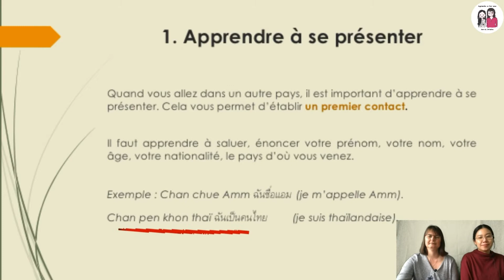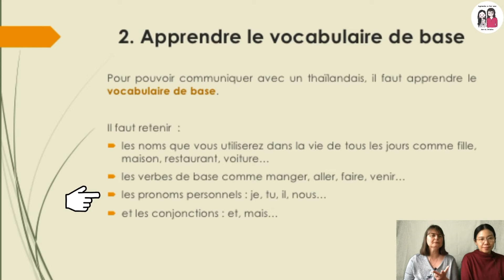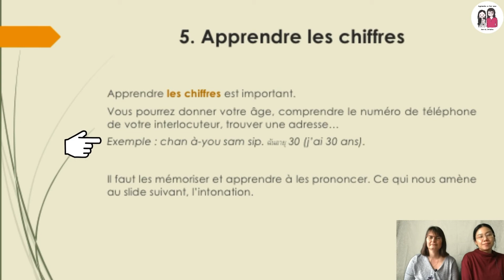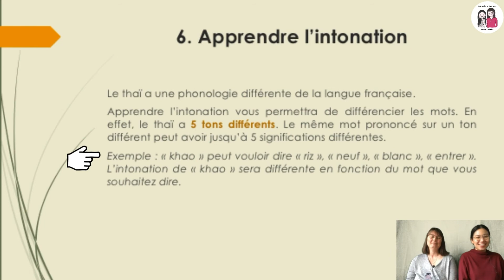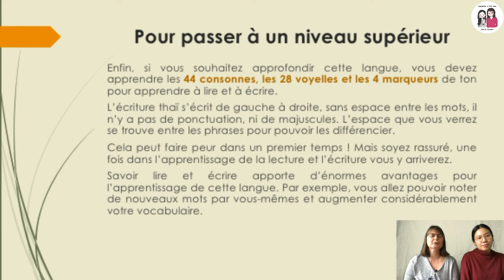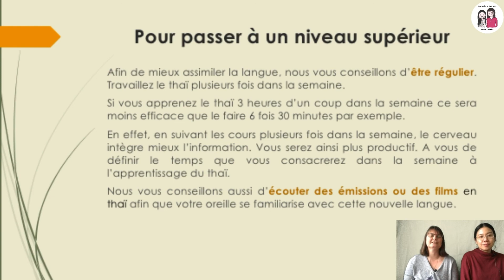Comment apprendre le thaï ?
Cette vidéo vous présente les 6 conseils à suivre pour apprendre plus facilement à parler thaï.
A bientôt.